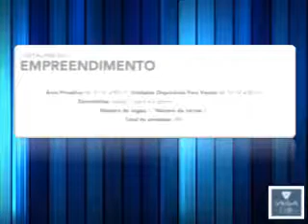VEGA TO LIVE & WORK - APARTAMENTO - SALA COMERCIAL - ÁGUA VERDE - CURITIBA - PARANÁ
*ESTADO- MAIOR

► SITE